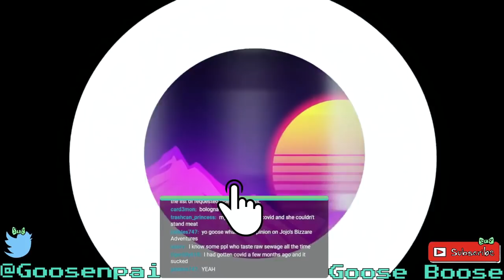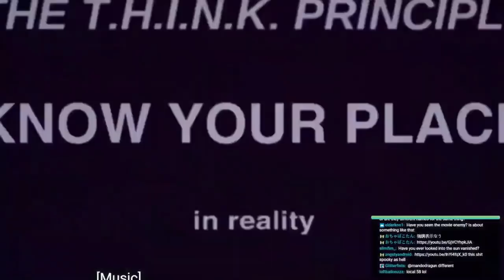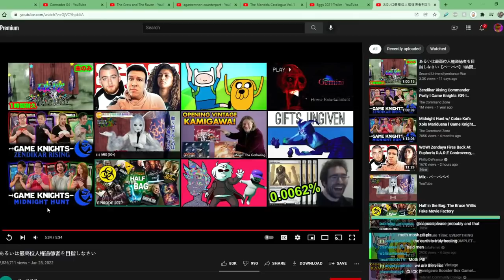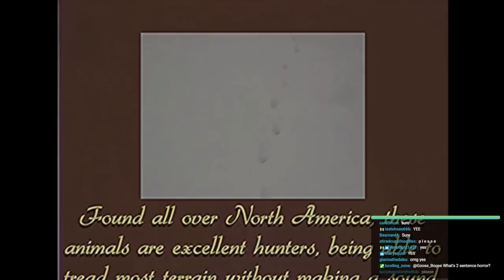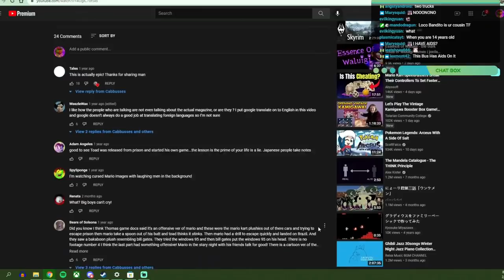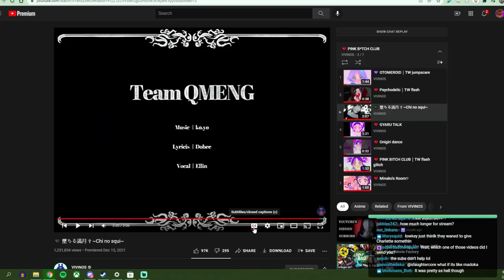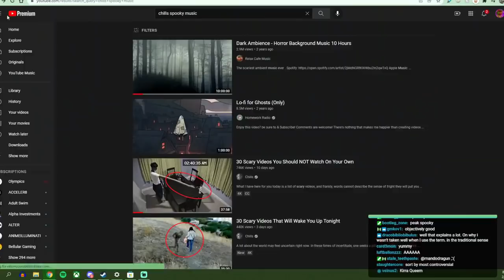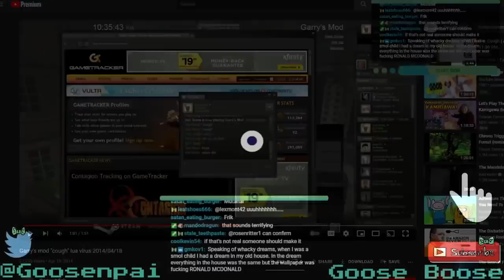Watching The Mandela Catalogue And MORE SPOOKY STUFF!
Spooky Streams are on Sun 5PM EST, and Gaming Streams are on Tues/Thurs 6PM EST!